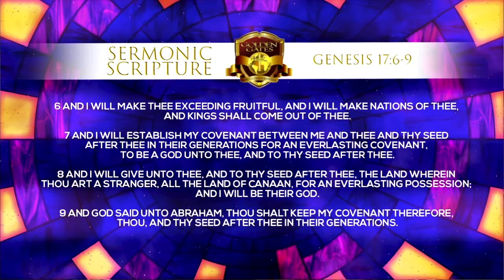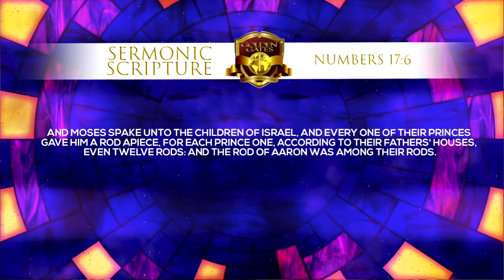Bishop Trent Davis: God Has Made His Choice